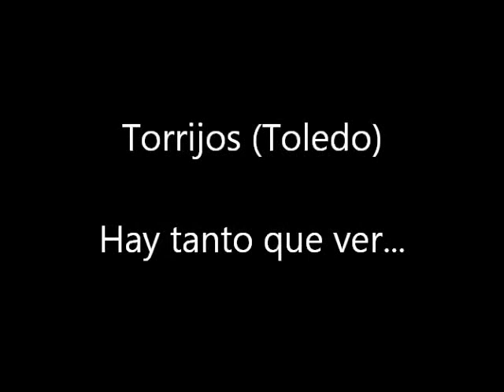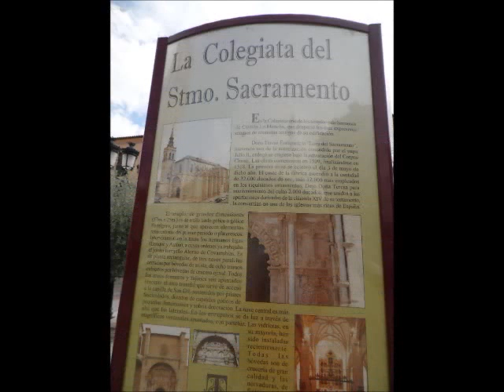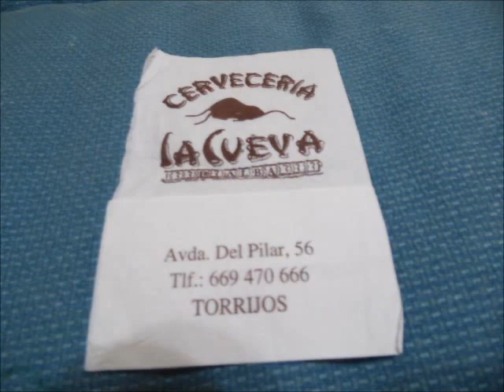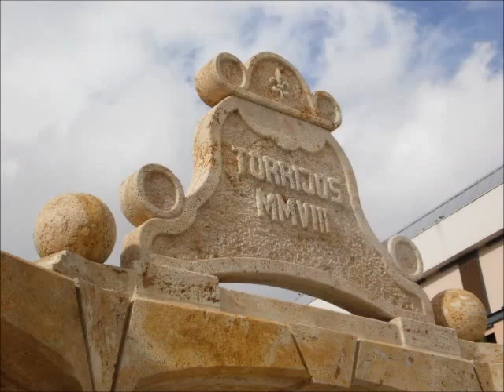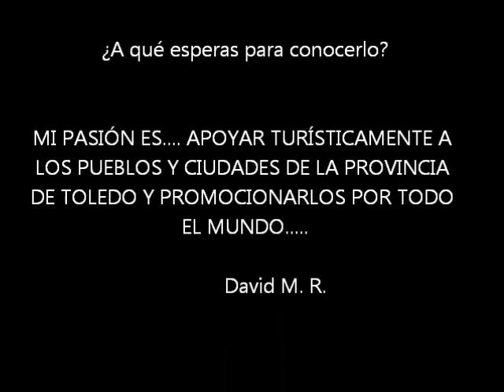Torrijos (Toledo) - Mil lugares de interés turístico...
Torrijos en la Provincia de Toledo, te ofrece un gran abanico cultural que debes conocer.
Recorre sus calles, y admira la cantidad de monumentos con historia que hay.
Con todos los servicios y una amplia gastronomía.

Número de enlaces 957